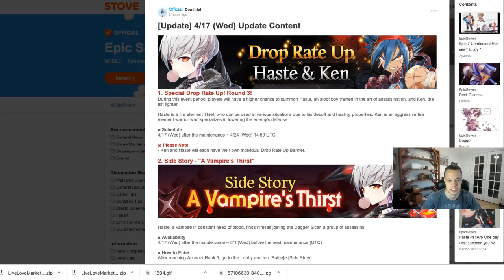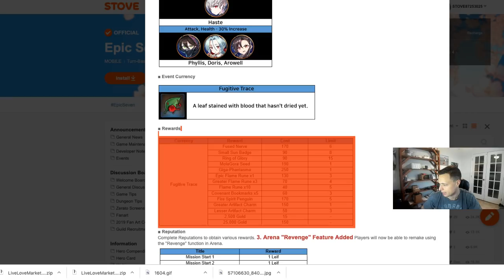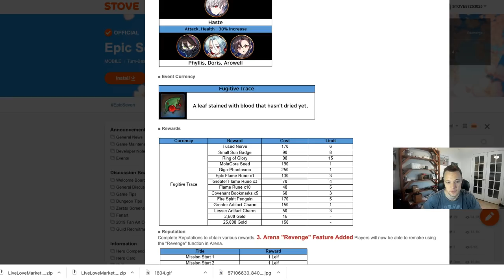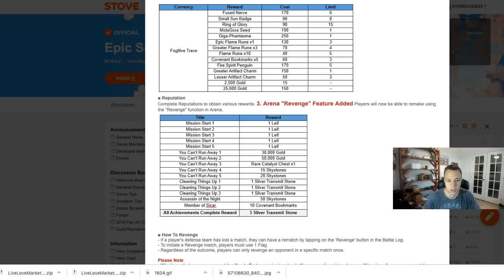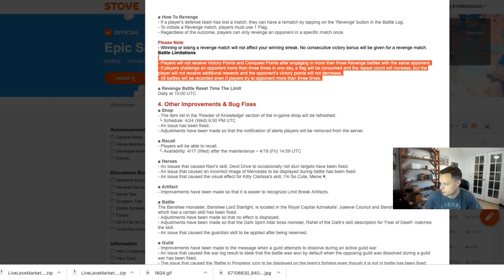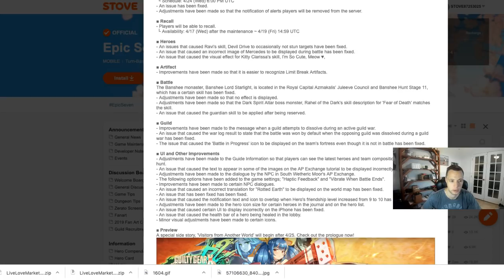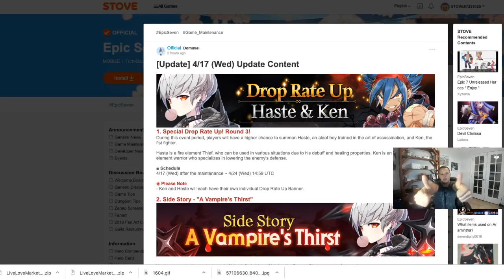NEW PATCH NOTES HASTE AND KEN BANNER PLUS ARTWORK FOR GUILTY GEAR COLLAB! EPIC SEVEN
cygames
how cygames can improve
resource system

Restroom re_329446_41717de08997f4ba6626